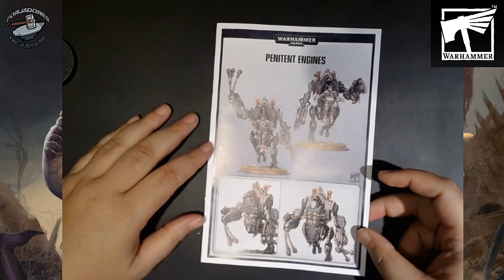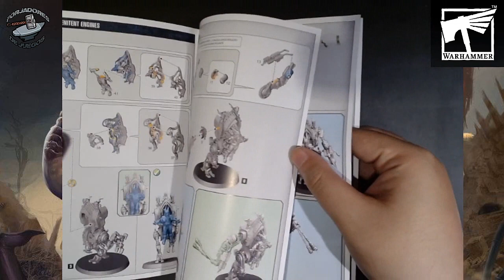Unboxing Battle Sisters Penitent Engines/Mortifiers "Games Workshop"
Forjadores de Juegos: Unboxing Battle Sisters Penitent Engines/Mortifiers "Games Workshop"

-PAGINAS DE INTERES-